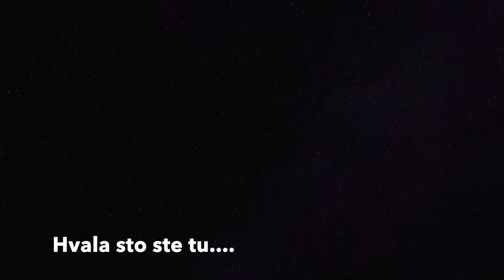Nedeljom mi vozimo bicikl, recitujemo na drsci metle i pravimo cokoladice ☺💫❄ |vlogmas 2020|dan #13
Dragi moji, hvala Vam na povjerenju, beskrajno se radujem ovom našem malom Youtube adventu u vidu Vlogmasa. Ono što želim da Vam naglasim jeste da će komentari u toku decembra biti zaključani  iz razloga što neću moći odgovarati i pratiti iste kako bih se maximalno posvetila sadržaju koji će ove godine biti poseban. Hvala na razumijevanju, Vaša Jelena ❤